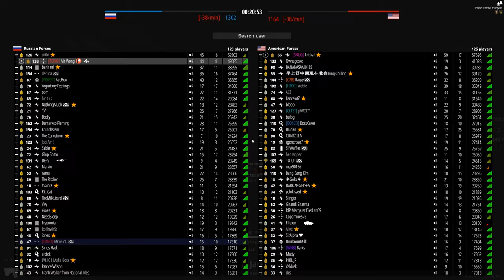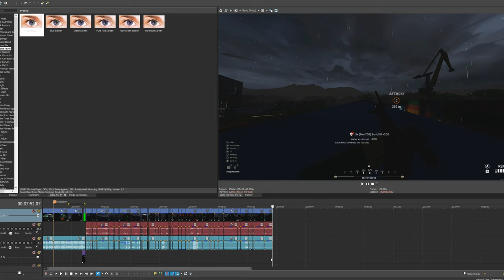Thermal sniping in BattleBit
This is just a quick highlights video, because I felt like making something